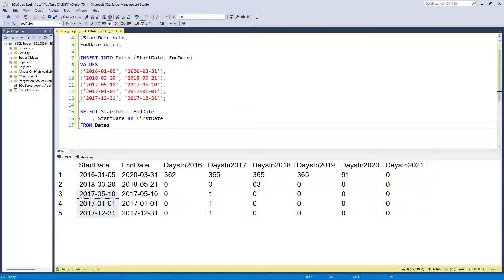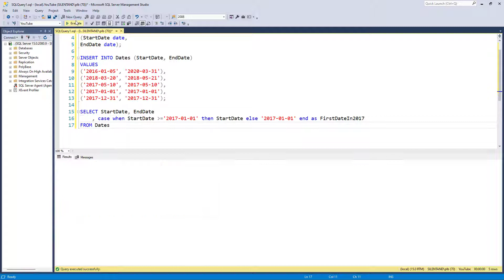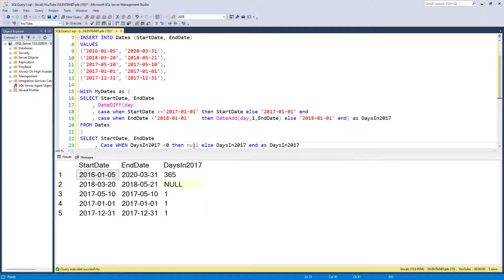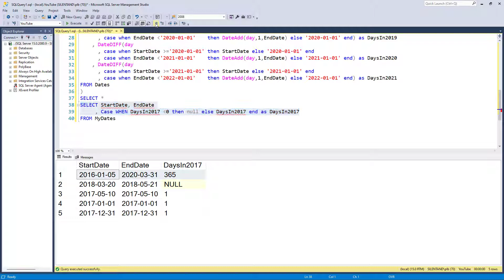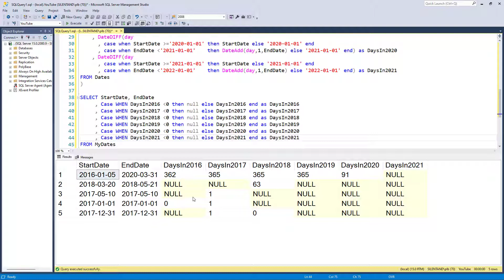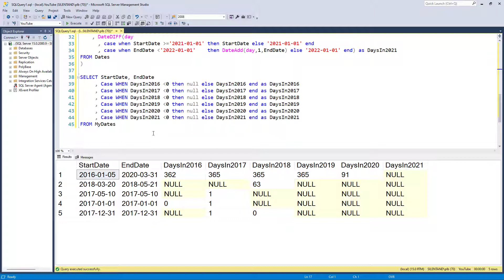Practice Activity - How to calculate the number of days per year for durations in SQL Server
How can you spread durations amongst year columns?
My SQL Server Udemy courses are:
Let's assume you have an activity starting on 5 January 2016 and ending on 31 March 2020. There are 362 days in 2016, 365 days in 2017, and ending with 91 days in 2020.
In this video, we'll have a look at how we can calculate the number of days in the year 2017, and then copy this code for various years.
In the next video, we'll look at how we can do this using PIVOT.
If you want to do this as a Practice Activity, here is the initial code:

DROP TABLE IF EXISTS Dates

CREATE TABLE Dates
(StartDate date,
EndDate date);

INSERT INTO Dates (StartDate, EndDate)
VALUES
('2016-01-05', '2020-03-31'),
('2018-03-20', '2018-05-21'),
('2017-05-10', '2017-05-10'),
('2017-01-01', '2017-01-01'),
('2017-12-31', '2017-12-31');